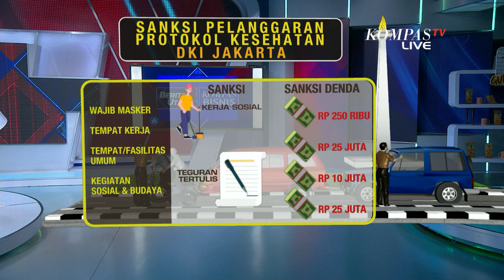Rp 3,41 Miliar Jumlah Uang Denda Pelanggaran Protokol Kesehatan yang Masuk ke Kas Daerah DKI Jakarta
JAKARTA, KOMPAS.TV - Masih saja ada warga ibu kota yang tak memakai masker di tempat publik.

Pemerintah provinsi DKI Jakarta pun merancang aturan denda progresif, agar masyarakat kian disiplin menjalankan protokol kesehatan dan menjaga kesehatan bersama.

Kedapatan tak pakai masker di tempat publik, sejumlah warga Jakarta, harus menjalani sanksi pelanggaran protokol kesehatan.

Dengan rompi oranye, mereka melakukan kerja sosial, dengan membersihkan fasilitas umum di kawasan Danau Sunter, Jakarta Utara.

Sanksi sosial dipilih, dibandingkan harus membayar denda 250 ribu rupiah.

Razia masker terus digalakkan oleh petugas Satpol PP Jakarta di masa PSBB transisi. Bahkan di masa libur seperti hari ini.

Masih saja banyak warga membandel, tak menggunakan masker di luar rumah.

Oleh karena itu, pemerintah provinsi DKI Jakarta, berencana menerapkan sanksi lanjutan, berupa denda progresif bagi yang berulang-ulang melanggar protokol kesehatan.

Saat ini, pemda tengah merancang aplikasi digital khusus untuk merekam data pelanggaran protokol kesehatan.

Penerapan sanksi bagi pelanggar protokol kesehatan di ibu kota terus diterapkan, untuk mendisiplinkan masyarakat. Sanksi denda pun, digunakan guna memberikan efek jera.

Hingga selasa, 18 Agustus 2020, sudah 3,4-1 miliar rupiah, uang denda yang masuk ke kas daerah, dari pelanggaran protokol kesehatan.

Angka ini, adalah gabungan dari denda pada masa pembatasan sosial berskala besar dua, tiga dan transisi.

Jumlahnya terus meningkat dari 25 Juli di kisaran 1 miliar. Kemudian, awal agustus sebesar 2,5-5 miliar rupiah.

Kondisi ini juga sejalan dengan masih tingginya angka kasus positif Covid-19 di Jakarta.

Sebetulnya, tak serta merta denda diberlakukan. Dalam Peraturan Gubernur Nomor 51 Tahun 2020, ada bentuk sanksi kerja sosial dan teguran tertulis yang akan diberikan, jika melanggar protokol kesehatan.